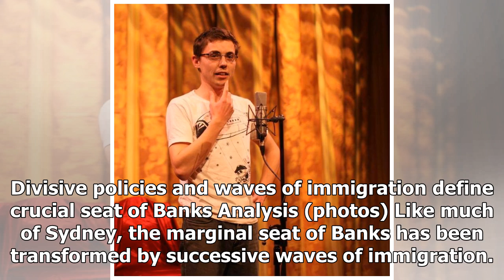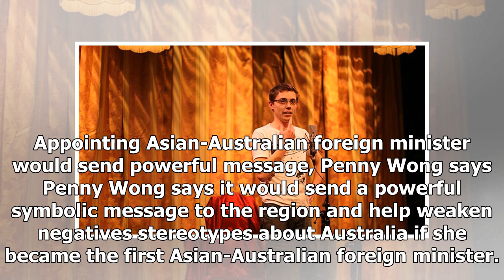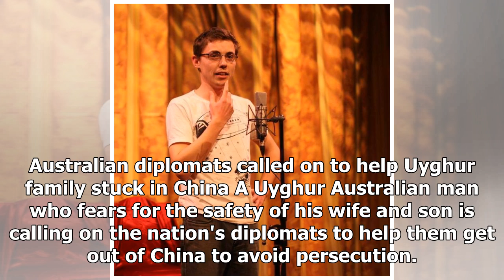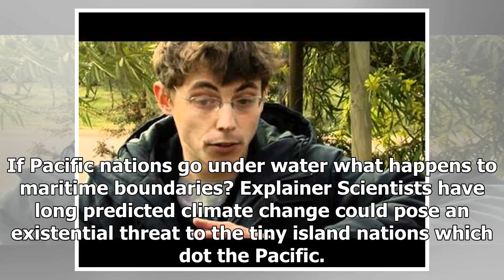Stephen Dziedzic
Stephen Dziedzic is the ABC's Foreign Affairs (Asia Pacific) reporter, based in the Parliament House bureau. He covers foreign policy and Australia's relationship with countries in the Asia Pacific region. Stephen has worked for the ABC since 2007, and spent five years covering federal politics. Fol...